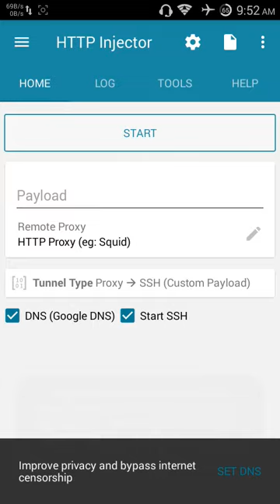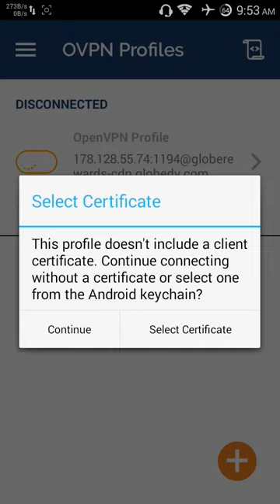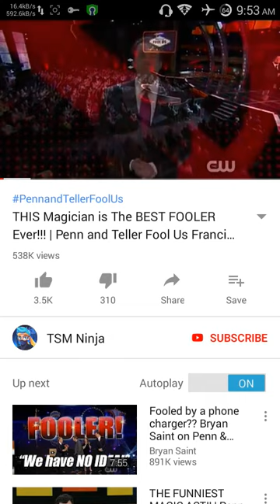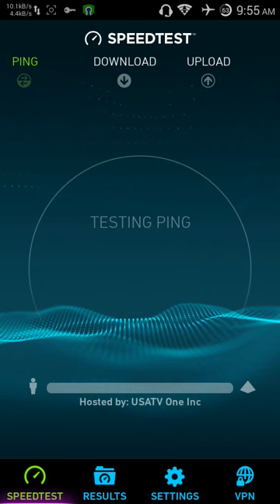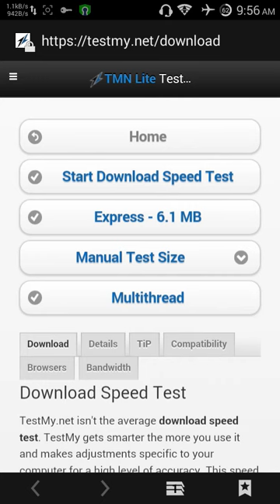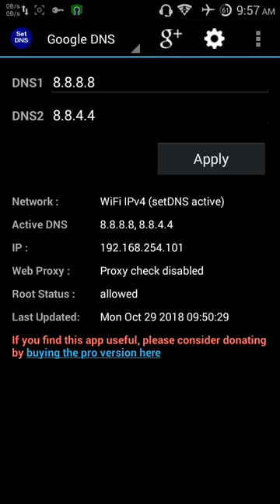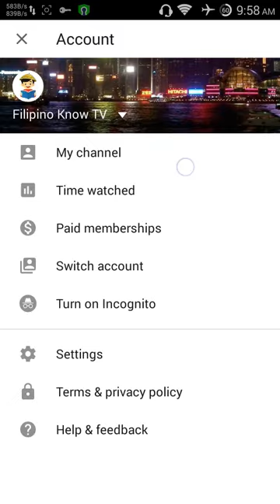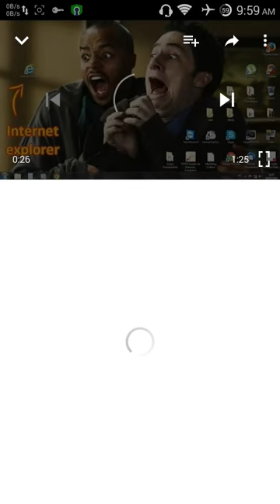Globe no load 2019 openvpn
©phc-kenth for the config